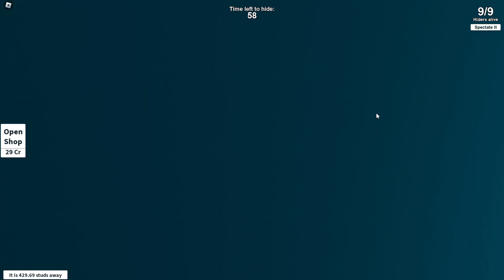Follow the JESTER - Hide and Seek Extreme Roblox gaming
Playing The Workshop map during Hide and Seek Extreme server at Roblox, where I run to hide from IT player with my Jester friend. I follow Jester for all places so we keep hiding forever.
Watch until the end to follow this adventure to run away at this roblox server and ask me another game to play.

Roblox server name: Hide and Seek Extreme
My Roblox ID: JowonGaming

subcount: 4/10